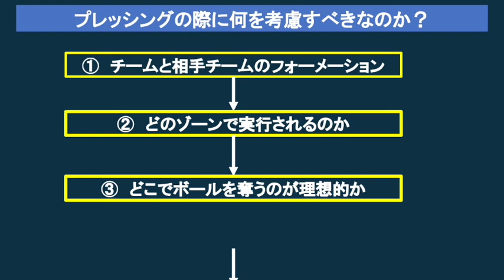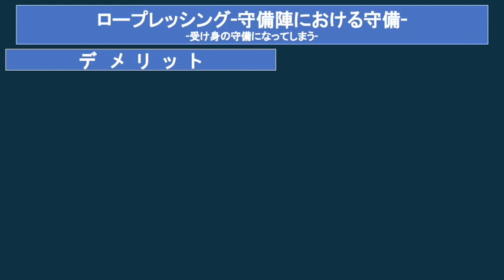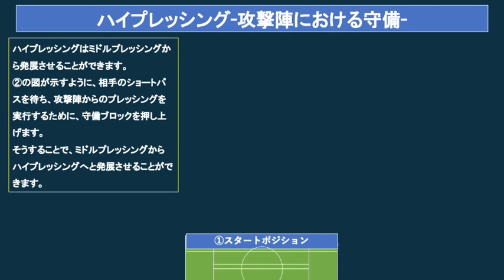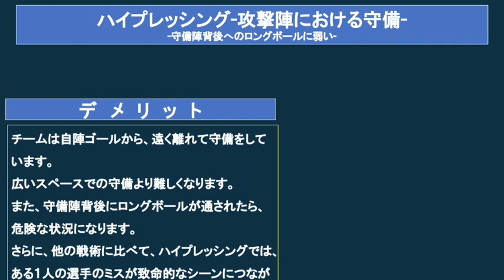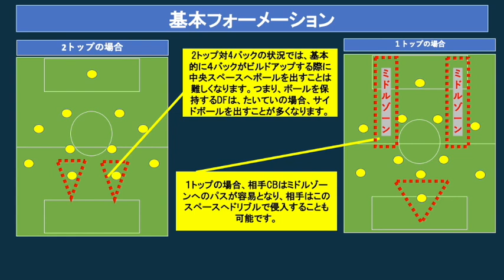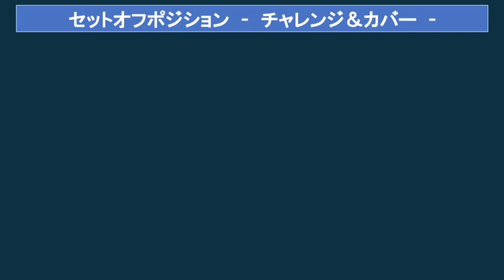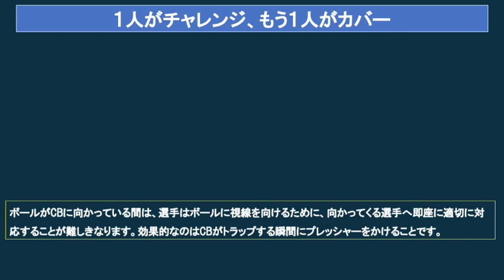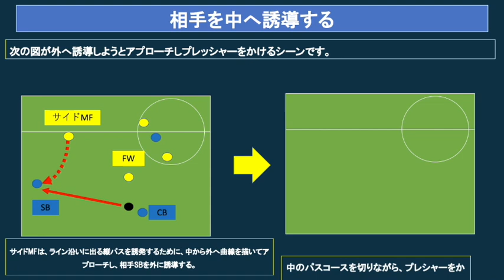プレッシングメソッド